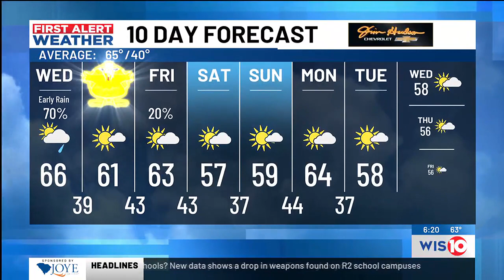First Alert Weather Sunrise 11/22/2023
Watch WIS News 10 Sunrise on Sundays from 7 to 8 a.m.